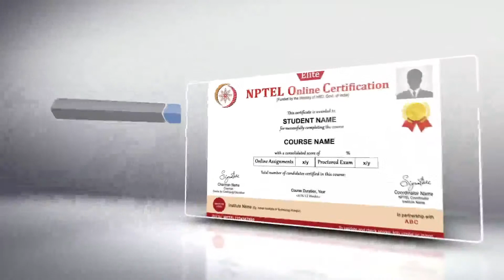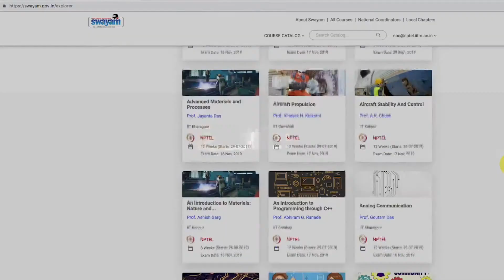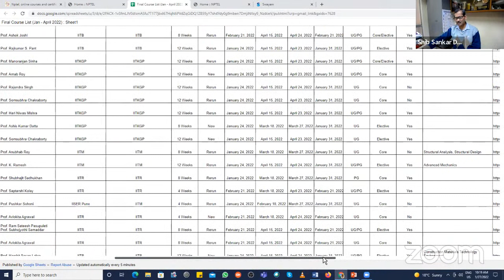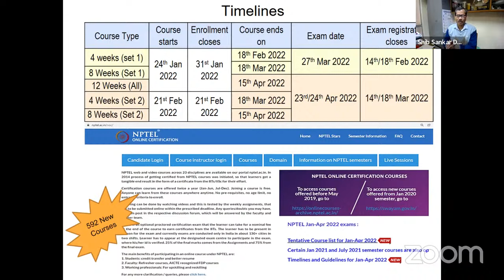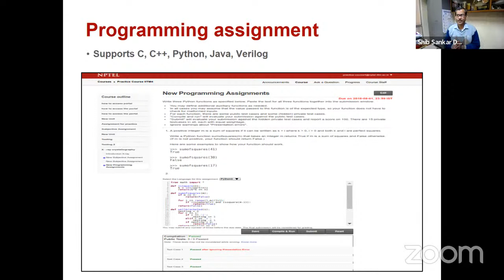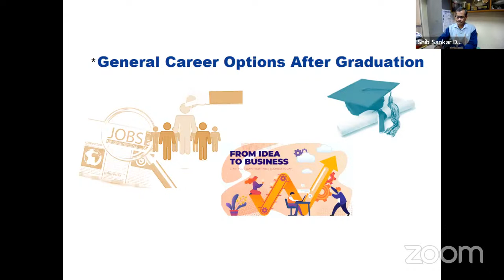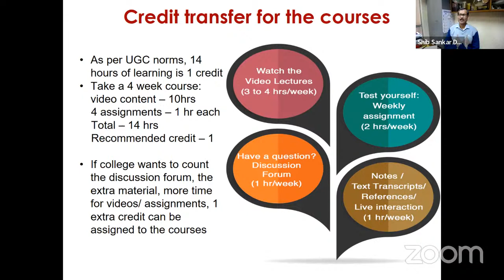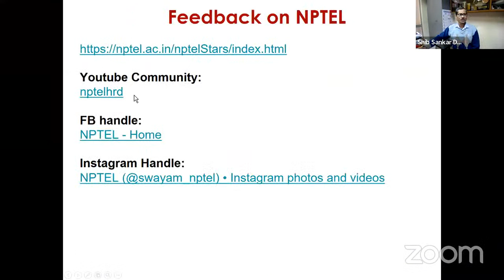NPTEL Awareness E-Workshop (Jan 27, 2022)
Pacific Institute Of Technology
K.D.K College of Engineering